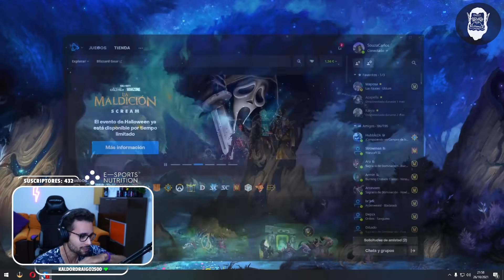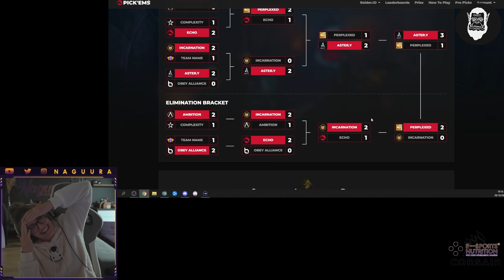46K LIGHTING BOLT IN ARENA!! | Daily WoW Highlights #245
►My Setup:
Geforce 2080 EVGA ftw

► Credits:

Chase McMinn

00:00 - Intro
00:18 - Dewoverload
00:52 - Verinasty
01:17 - Thesterge
01:35 - Trenacetatetv
02:25 - Pikaboo
02:47 - Muleyo
03:09 - Bicmexwow
03:39 - Decadean
03:52 - Shjami
04:10 - Jazggz
04:39 - Naowh
05:13 - Chase McMinn
06:15 - Jhaaxx
06:54 - Psybearslat
07:22 - Entridd
07:43 - Shockett26
08:03 - SouzaCarlostv
08:43 - Naguura
09:30 - Peettko
09:47 - Outro